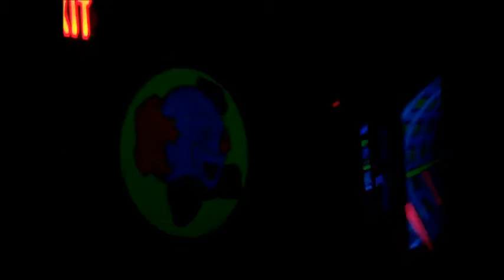Rides at Lake Winnie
Crazy rides at Lake Winnie.